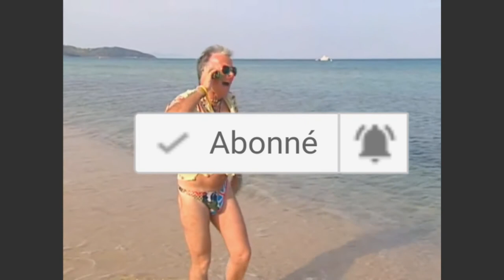BEST-OF - Franck Dubosc - MEILLEURS SKETCHS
Petit best of des meilleurs sketchs de Franck Dubosc selon moi.